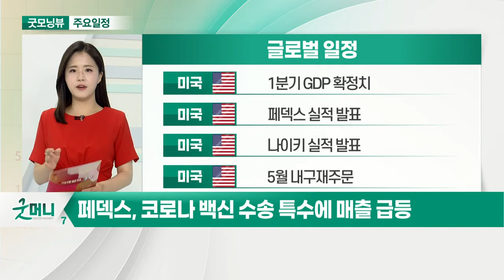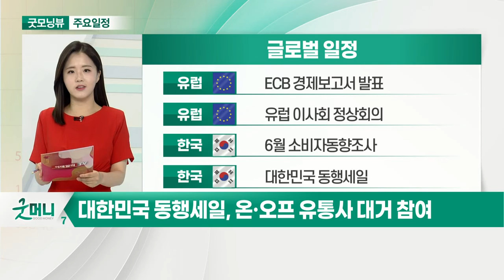블룸버그 "美 2분기 GDP 증가율 10% 가능"_오늘장 글로벌 일정 (20210624)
미국 : 1분기 GDP 확정치
미국 : 페덱스 실적 발표
미국 : 나이키 실적 발표
미국 : 5월 내구재주문

미국 : 6월 캔자스 연준 제조업지수
미국 : 필라델피아·보스턴 연은 총재 연설
미국 : 주간 신규 실업수당 청구 건수
영국 : BOE 기준금리 결정

유럽 : ECB 경제보고서 발표
유럽 : 유럽 이사회 정상회의
한국 : 6월 소비자동향조사
한국 : 대한민국 동행세일